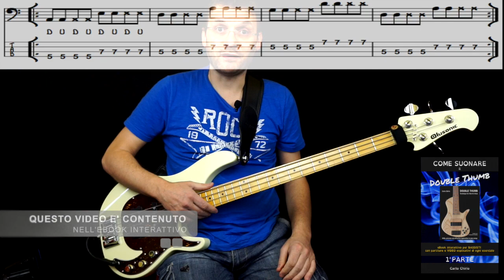Impostazione del pollice nel Double Thumb Video 1 tratto dal metodo eBook Carlo Chirio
Questo video è tratto dall'eBook INTERATTIVO "Come suonare il Double Thumb" di Carlo Chirio.

Questo eBook contiene i primi 20 esercizi (più altri 10 introduttivi) del mio metodo DOUBLE THUMB TECHNIQUE FOR ELECTRIC BASS.
Ho sentito l'esigenza di fare questi ulteriori eBook (in tutto saranno 3) per rendere interattivo il metodo con delle spiegazioni anche in VIDEO (oltre a partitura, audio e tab) perchè credo che possa aiutare ad approcciare, a studiare ed a capire meglio come funziona questa tecnica avanzata per il basso elettrico.
La peculiarità di questo metodo é l'assoluta facilità e comodità d'utilizzo per lo studio grazie alla sua interattivitá.
Avrai a disposizione in un'unica pagina la partitura (con TAB), l'audio basso/batteria dell'esercizio e potrai far partire a tuo piacere un video HOW TO PLAY in cui spiego come studiarlo, partendo dalle note sulla tastiera (per chi non legge la musica) fino ad arrivare a suonarlo lento, consigli sul tempo, suono, posizioni..